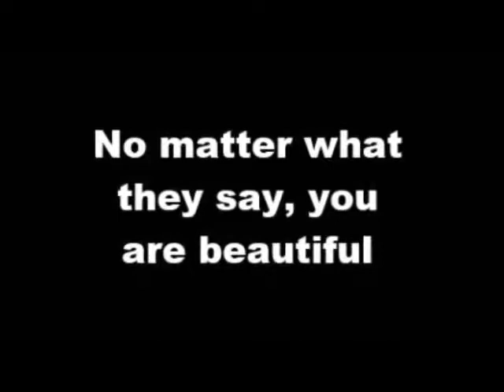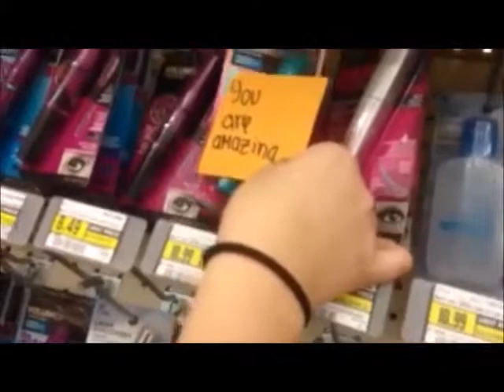You Are Bea You Tiful!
You Are Be-You-tiful!"
In this video, you will learn that you are beautiful no matter what anyone may say. Words can't bring you down, you are be-you-tiful! The importance children place on self-confidence is slowly dwindling in today's society. Our video will help young girls see their worth and regain their self confidence.

Music

Music
"Sandy's Painting" by Dave Beegle (Google Play • iTunes • AmazonMP3 • eMusic)